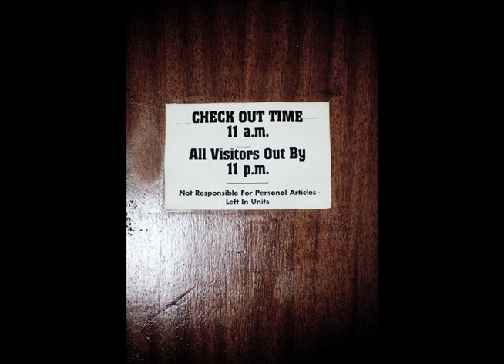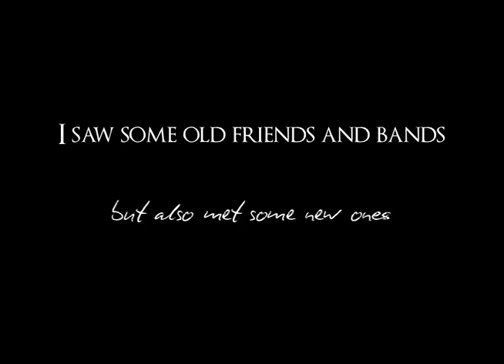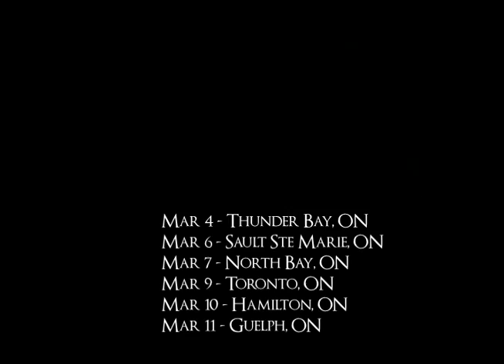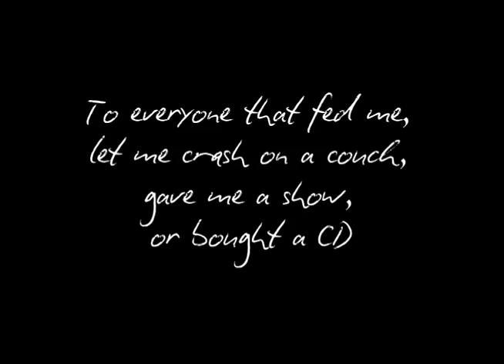The 2010 "Fix" Cross-Canada Tour: In Summary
Recap of Jean-Paul De Roover's 2010 Cross-Canada Tour in support of the music video for "Fix" which aired on MuchMusic's 'The Wedge' for several weeks.